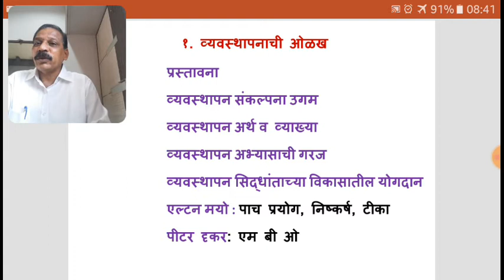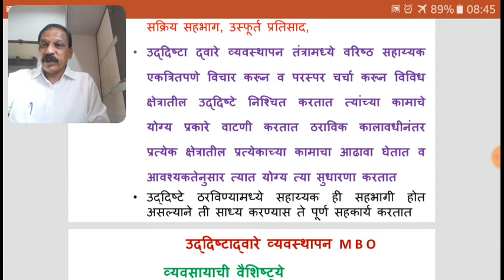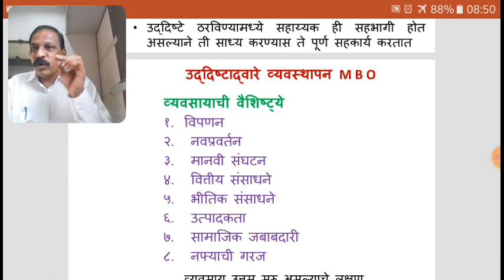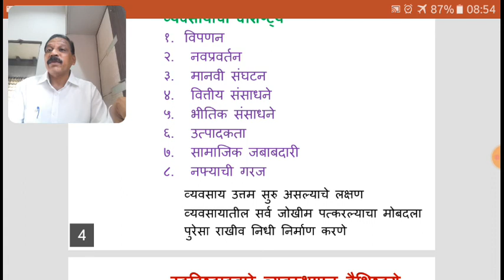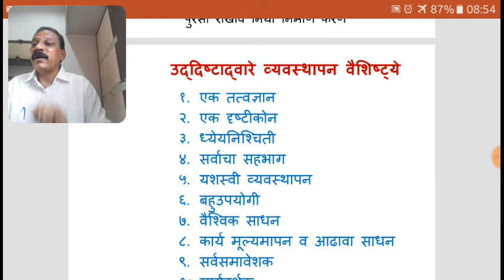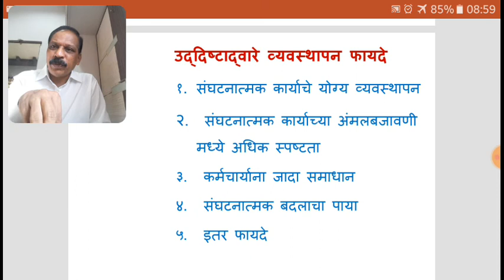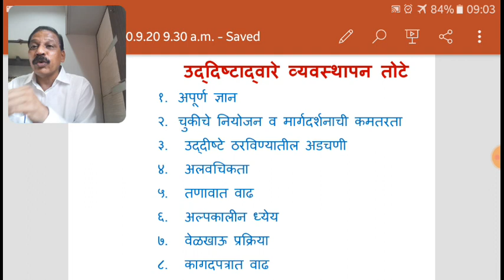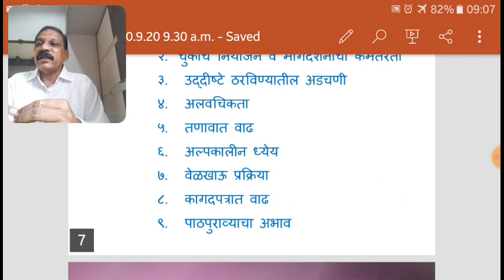B.Com I Mgt RSS 6.11.20